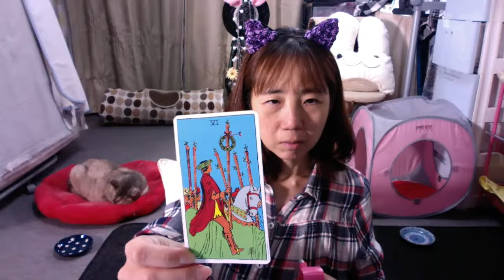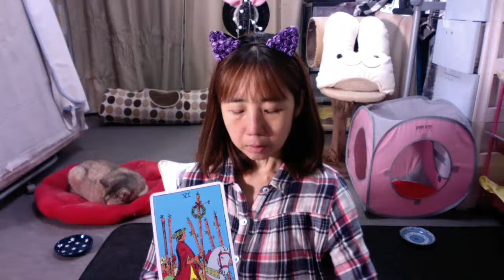🔴あんこは好きですか？【初見さん歓迎】日々の疲れを癒す♪夜のゆるふわ雑談ライブ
「夜のゆるふわ雑談ライブ」は、1日の疲れを癒す雑談ライブです。
日常の出来事や気になるトピックについて、
ゆるくリラックスした雰囲気でおしゃべりします。
一日の終わりにくつろぎながら参加し、ストレスを解消しましょう。
心地よいトークと共にリフレッシュできるひとときをお届けします。
ぜひお気軽にご参加ください！

素敵な時間を共有している中で、もし気に入っていただけたら、
スパチャを送っていただけると嬉しいです！
あなたのサポートは、コンテンツの向上や新しい企画の実現に繋がります。
どんな小さな支援でも大変助かりますので、ぜひ応援してください。

猫にちゅ〜る をプレゼントしたい方はこちら（Amazonウィッシュリスト）

◆メルカリにまだ登録していない方は、こちらを入力してから使うとお得だよ！

猫の写真集（Kindle版）

2009年3月21日生まれの女の子。ミルクティーカラーが印象的な美人さん。

◎この番組で使っているタロットカードはこちら

◆フニータ購入先（minne）￥1,530

◆私から直接購入したい方の支払い先（ペイパル）

◆無料ねこ漫画も公開中！

▼▼物資の応援お願いします！ほしい物リスト▼▼

1975年東京都生まれ大田区在住。幼い頃から病弱で休学気味。学力不足なうえ集団生活に慣れていないため、普通に社会生活を営むことは困難と悟る。両親とも株式投資で生計を立てている姿を見て育つが、本人にはその才能がないのか未だにパラサイト状態。ハンドメイドサイトで販売していたウサギのぬいぐるみ（フニータ）が、テレビ出演して日の目を見る。基本一人で過ごすことが多い為、時々死にたいくらいの激しい孤独感に襲われる事がある。同じような痛みを持つ人を癒したいという思いから、フニータランド設立の夢を掲げ、猛進中〜❣️

つぶやきふじ子の初体験（旅やグルメのチャンネル）